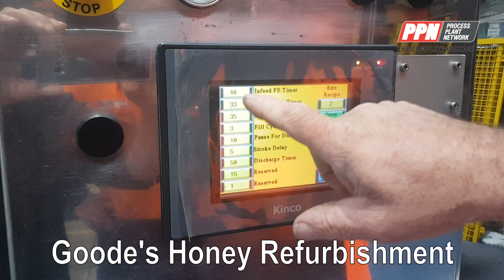Goode's Honey Refurbishment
PPN is able to modify retrofit your machine to your requirements.